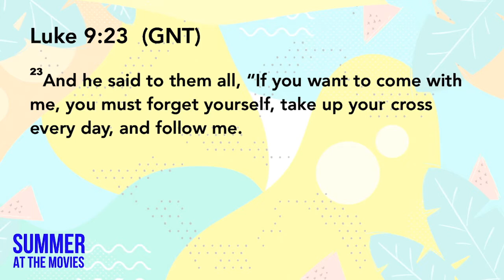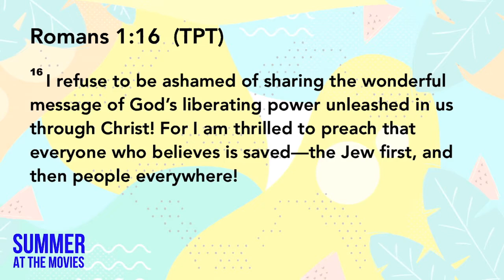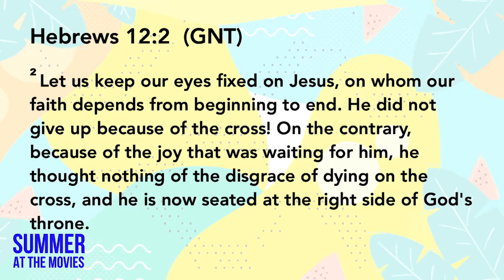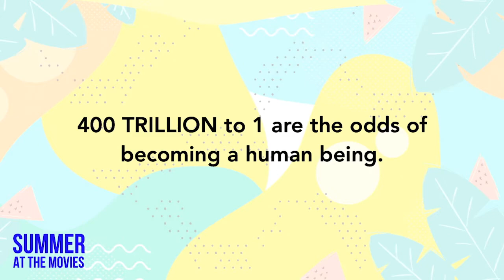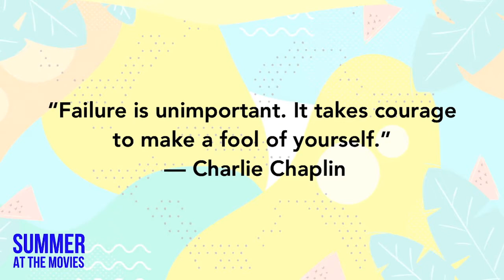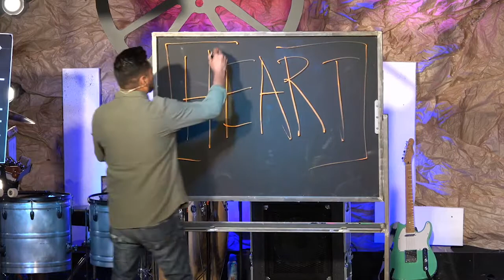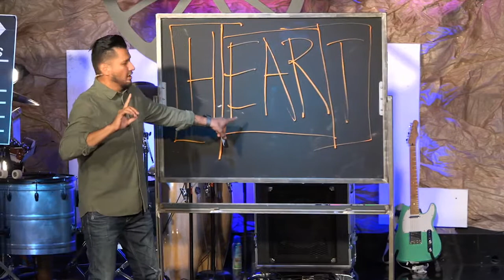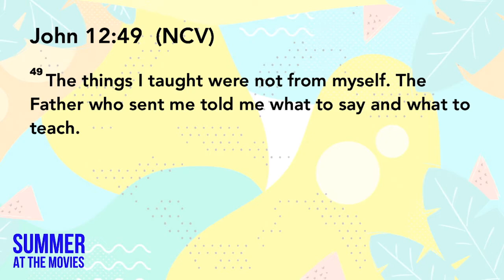Summer At The Movies Part 2 07.29.18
Series: Summer At The Movies

Trusting God
Pastor Mauricio Ruiz
Elevate Church
Encouragement
Elevate Church Newhall
Hope
Wisdom
Restoration
God
Jesus
Church
Church Service
Mothers
Woman of God
Spirituality
How to Stay Positive
Kingdom
Christian
church sermon
Joyce Meyers
Pastor Steven Furtick
Virtuous woman
Holy Spirit
Spiritual Journey
how to be happy
suicidal
overcoming obstacles
overcoming suicidal thoughts
teen suicide
teen christians
spiritual journey
spiritual walk
the rapture
understanding the bible
Bible
Wisdom
Christian
Hope
Purpose
How to find your purpose
Invasion
Invading The promises of God
Exodus
Unity,
Victory
Support your neighbor
Revival
Bethel Music
Elevation Worship
Strength
overcoming obstacles